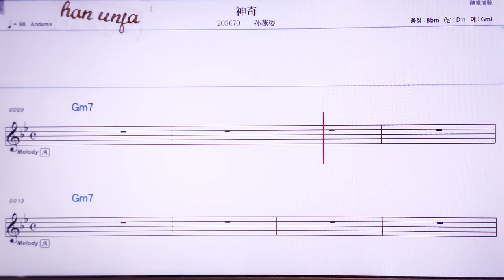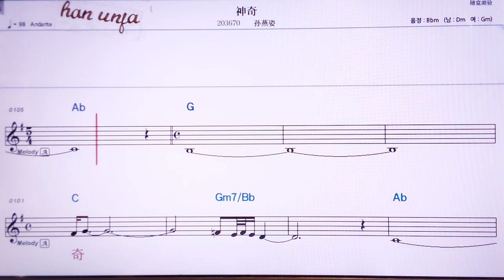💖선치/쑨이앤쓰 👍MR,노래방, 악보, 코드,Karaoke With Sheet Music